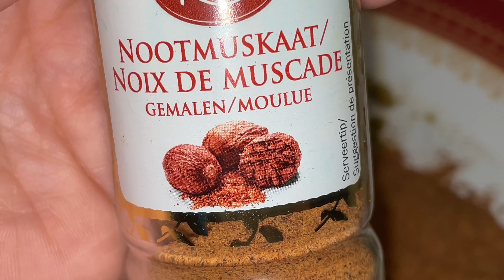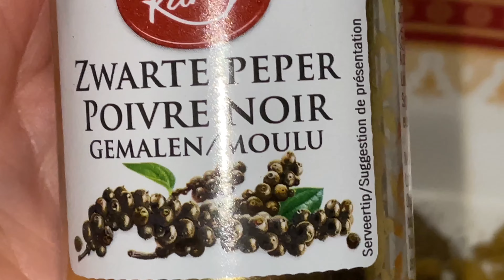Masala for rice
Hey guys,

In this video I’m showing you how to make Masala for rice. I hope you’ll like it!

by: Rubab - Musical instrument